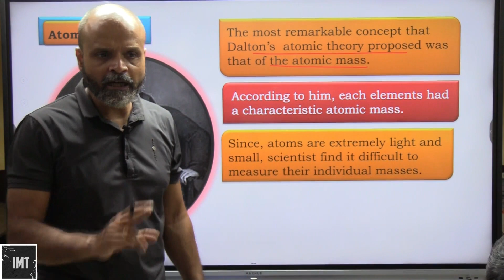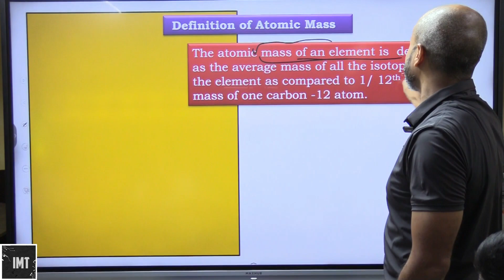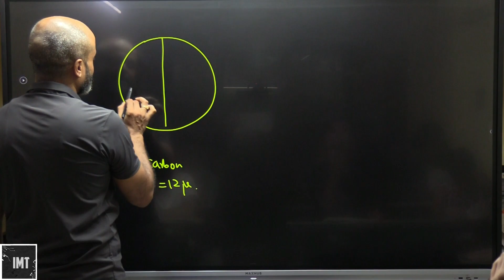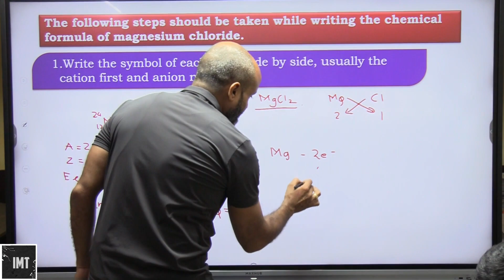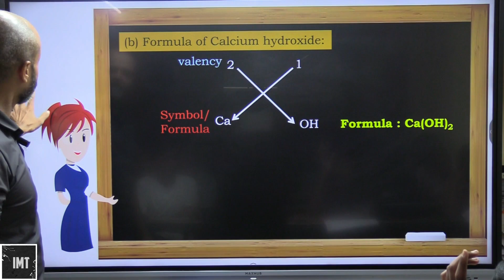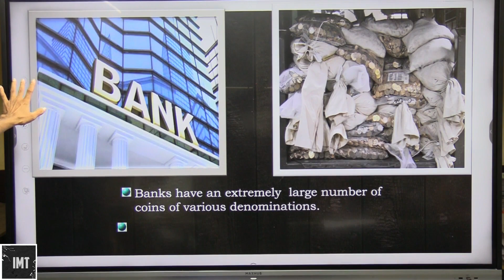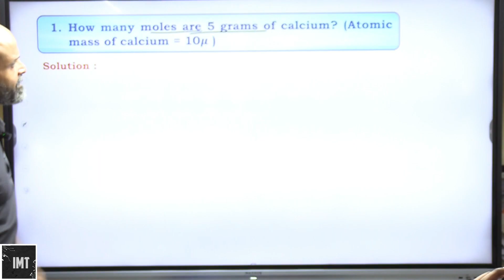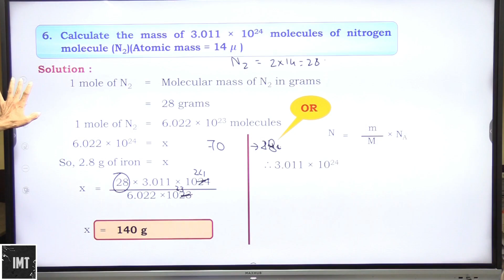Atoms and Molecules Part 3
Good day everyone, in today’s video we are going to discuss one of the fundamental building blocks of the universe, atoms and molecules.

Firstly, let’s start with atoms. An atom is the smallest particle of matter that still retains the properties and characteristics of an element. Atoms cannot be split any further without changing the fundamental properties of the element. An atom is composed of three subatomic particles, protons, neutrons, and electrons. The protons and neutrons are found in the nucleus of the atom, while the electrons orbit around the nucleus in shells.

Now, let's talk about molecules. A molecule is a group of two or more atoms chemically bonded together. Molecules can be composed of atoms from the same element or different elements. For example, H2O is a molecule composed of two hydrogen atoms and one oxygen atom.

There are various types of bonds that hold atoms together in a molecule; covalent, ionic and metallic. In covalent bonds, atoms share electrons to form a molecule. In ionic bonds, atoms transfer electrons to form ions which are then attracted to one another. Metallic bonds occur between metal atoms where electrons are shared in a sea of delocalized electrons.

Furthermore, molecules can exist in different states of matter; solid, liquid, or gas. This is due to the strength of the bonds between the atoms. In solids, molecules are tightly packed together with strong bonds. While in liquids, molecules have weaker bonds and can move around more freely. Gases have very weak bonds which allow molecules to move around independently.

In closing, atoms and molecules are the fundamental building blocks of everything around us. Understanding the properties and characteristics of these tiny particles can help us understand the behavior and structure of matter. We hope you've enjoyed this video and have learned something new today.

Discovering the World of Atoms and Molecules: This informative video takes you on a fascinating journey to explore the world of atoms and molecules. You'll discover the key differences between the two and learn everything you need to know about their properties and characteristics.

The Magic of Chemical Reactions: Atoms and Molecules CBSE Class IX: This video introduces you to the exciting world of chemical reactions, as it explores how atoms and molecules come together to form different substances. You'll learn how to identify different types of chemical reactions, including synthesis, decomposition, and more.

CBSE Class IX Science Atoms and Molecules: This video offers a detailed look at atoms and molecules, covering everything from the history of atomic theory to the basics of chemical bonding. It's an ideal resource for anyone looking to expand their understanding of this fascinating topic.
Atoms and Molecules: A Comprehensive Guide for CBSE Class IX: This comprehensive video covers every aspect of atoms and molecules, from their properties and behaviors to the many different types of compounds they can create. Whether you're studying for an exam or simply interested in learning more, this video is a must-watch.